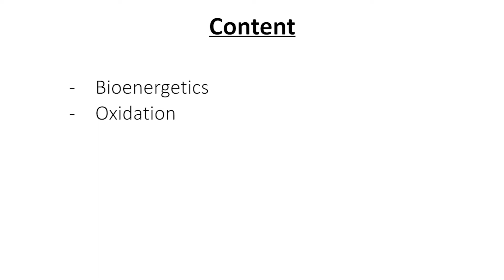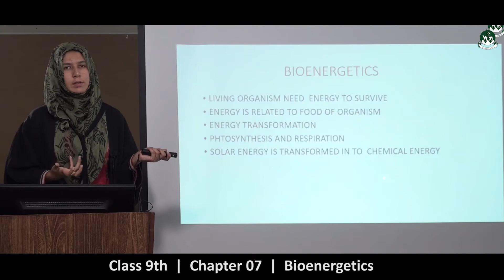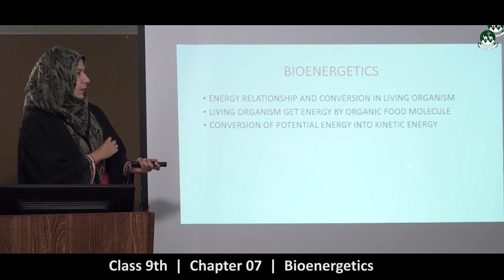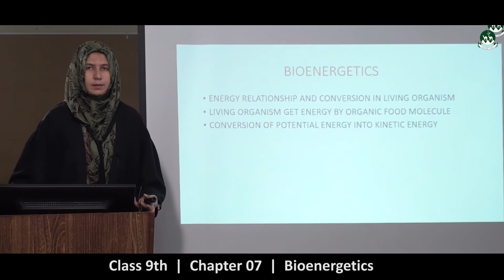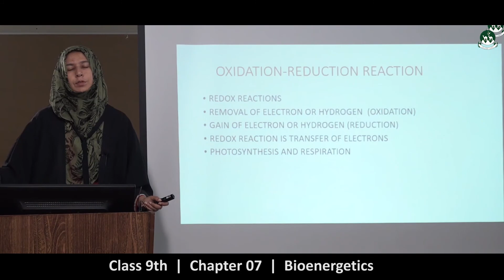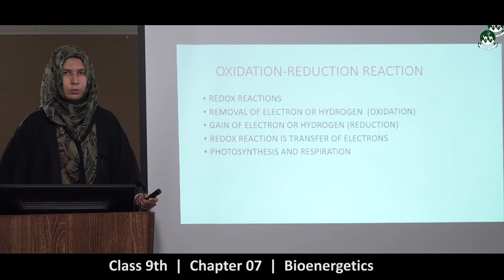Secondary Class 9th Biology Chapter-07 : Bio Energetics [leacture-01]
Balochistan Board Secondary Class 9th .
Please watch all videos of the playlist to understand the 7 chapter of Biology.